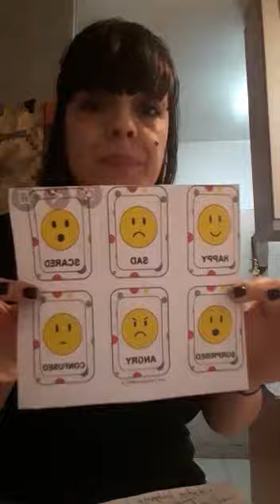Teacher Romi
Speaking about Coronavirus